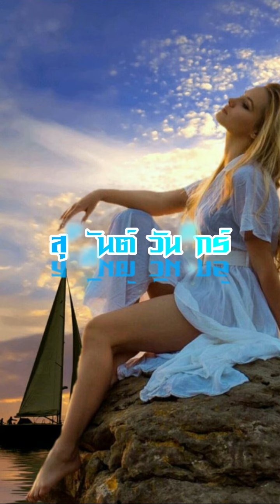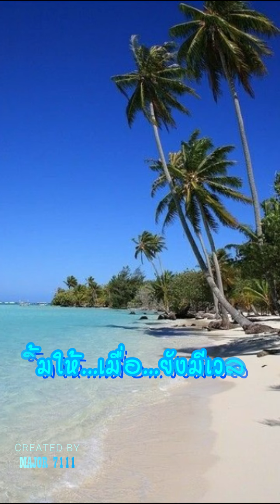สวัสดีวันศุกร์ "สุดใจ"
"สุดใจ" พงษ์สิทธิ์ คำภีร์